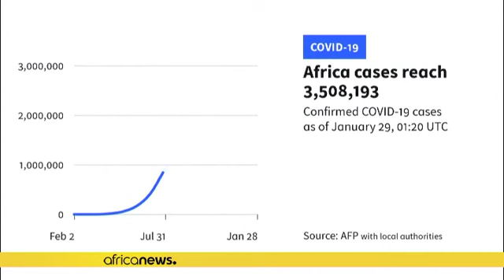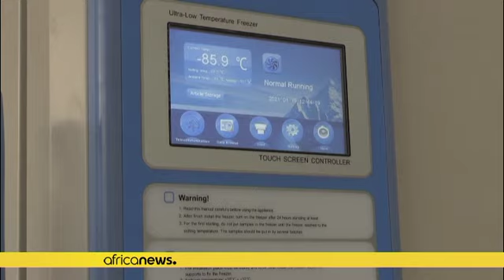Covid-19 : l'Afrique face au déploiement des vaccins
L'Afrique a obtenu des millions de doses de vaccins contre la Covid-19, mais des dirigeants accusent les pays riches d'amasser des réserves.